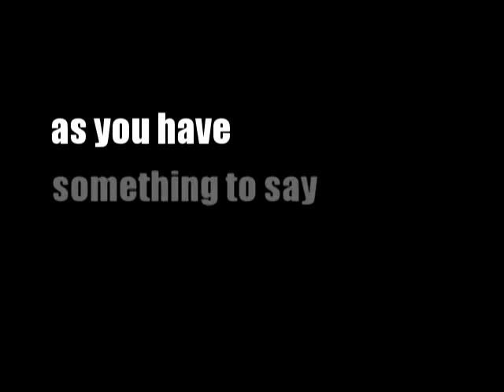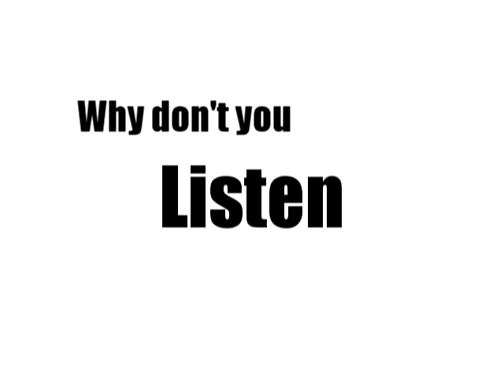Body Balance - Listen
Listen, as you have something to say
you know, so he's got something to speak
I know, you want somebody to talk to
The thing is that he wanted you, too

How long we long for the one who can listen to our mind!
Oh we are thirsty,
so why don't you listen to him?

Listen
Listen

Listen, all the problems you made
It's all because you talk way too much
Your lips, gonna be a sting for this time
Your ears, more than a thousand of words

It is said we die for the one who believe in our words
Oh we are waiting,
when he says?

Listen
Listen

- interlude -

Listen
Listen

Written and produced by Yunsu Kim